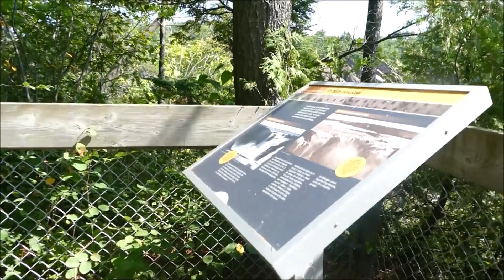PARC DES CHUTES DE LA CHAUDIÈRE! / VLOG 4,5,6 AOÛT 2021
Côtes levées et une visite au parc des chutes de la Chaudière